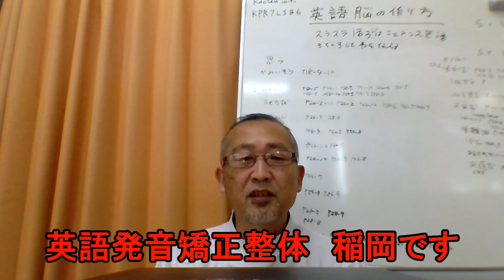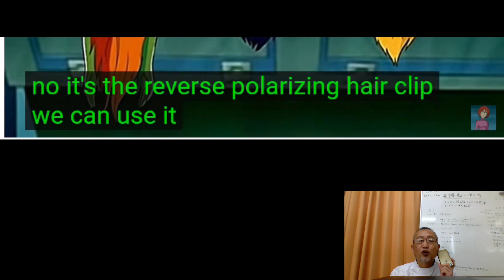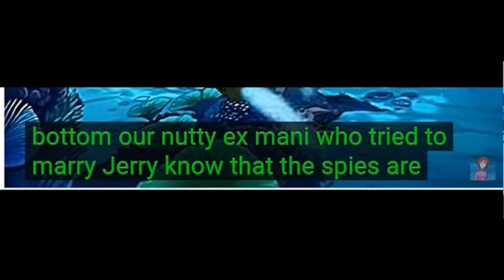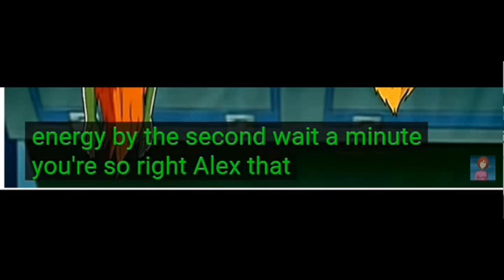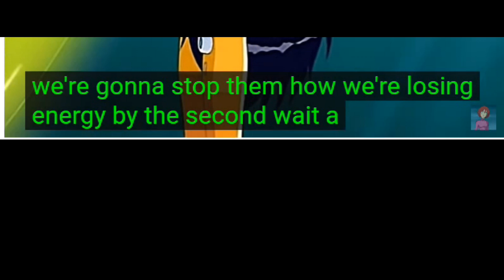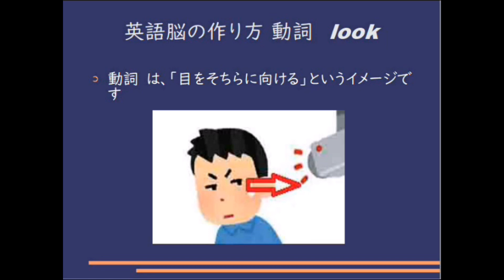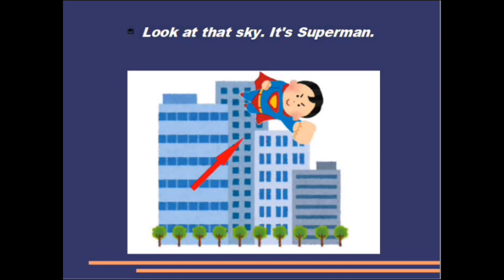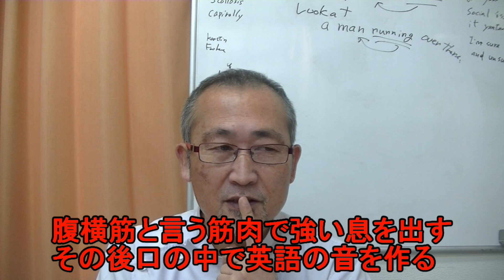毎日シャドーイング365 ＃792 シャドーイングで英語脳を作る！！シャドーイング / 英語脳の作り方 / 英語学習法 /